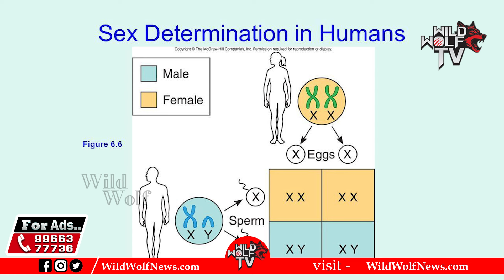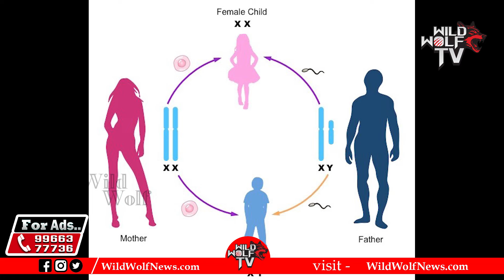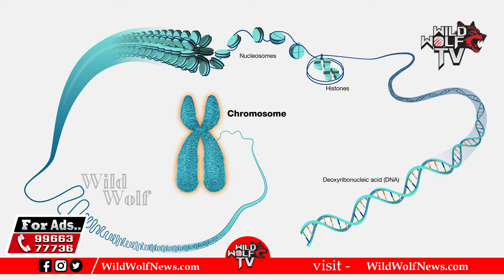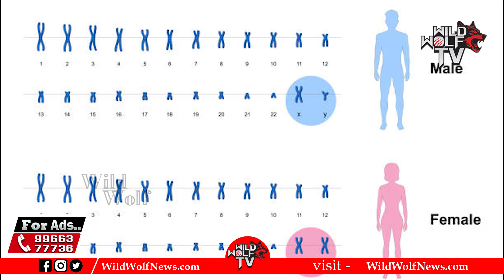మగజాతి మనుగడకి ముప్పు..! | Why Y Chromosome Disappearing | Male Population | Wild Wolf Telugu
Watch here